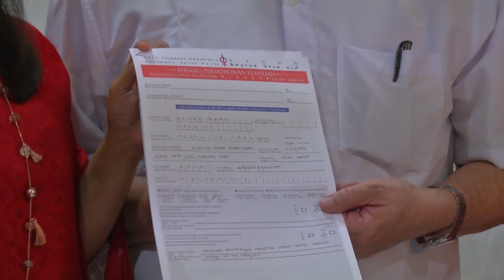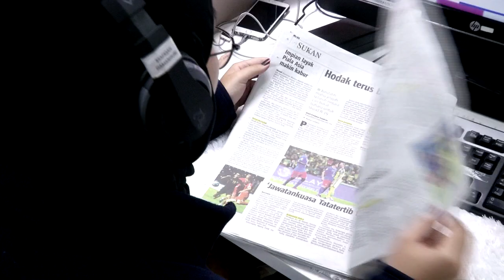安华良言提醒财长 火箭强人力挺冠英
财政部长林冠英因为近来频繁揭露前朝政府弊端，而遭到公正党实权领袖拿督斯里安华提醒应小心行为举止，以免打击外资信心。火箭强人林吉祥今天就力挺儿子林冠英，强调只有通过揭发弊端，才能把错误纠正过来。不过他不排除会私下和林冠英商议。

林吉祥 行动党依斯干达公主城国会议员：“我不会当众给意见，我会私底下向他提出建议，我认为我们正在朝着好的方向迈进，无论是财政部，教育部和人力部都分别揭发了过去的错失，只有揭发这些弊端，我们才能把错误纠正过来。”

林吉祥 行动党依斯干达公主城国会议员：“这对媒体，对公民社会来说是一个机会，可以深入地去探讨问题，因为无可否认的是，若允许假新闻，谎话和假讯息，未经证实就流传，对社会不好。”